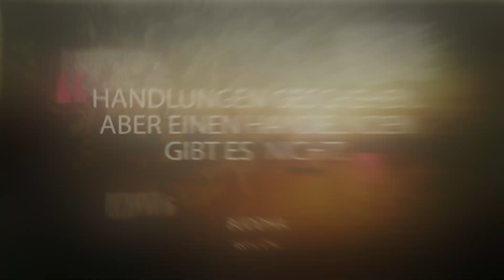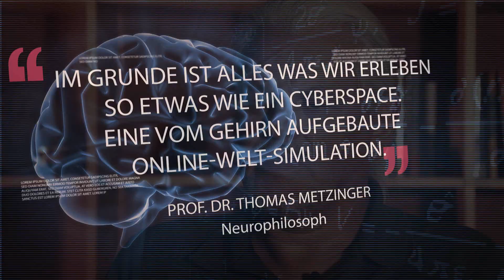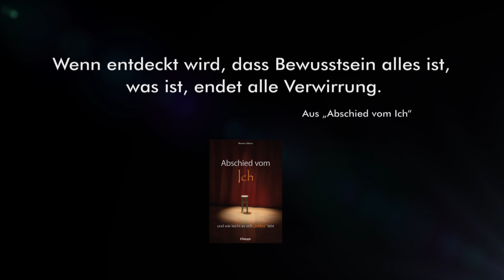Werner Ablass Trailer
Der freie Wille ist Illusion. Die Welt eine gigantische Simulation. Einzig real ist Bewusstsein, in dem sich das, was wir als Leben, was wir Welt, was wir Universum bezeichnen ereignet. Schon Buddha verwies darauf, das es zwar Taten gibt, jedoch keinen Täter. Und die Neurowissenschaft bestätigt diese Weltsicht. Mit ihr endet jede Verwirrung.